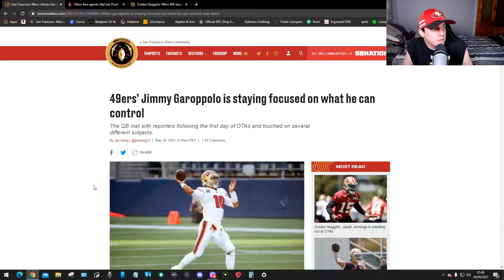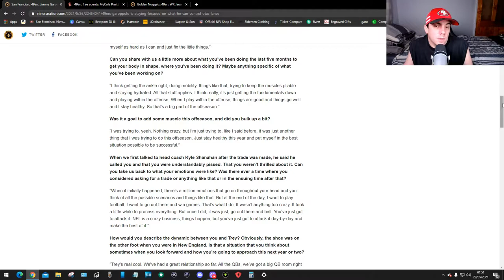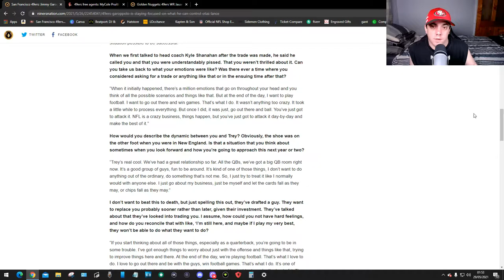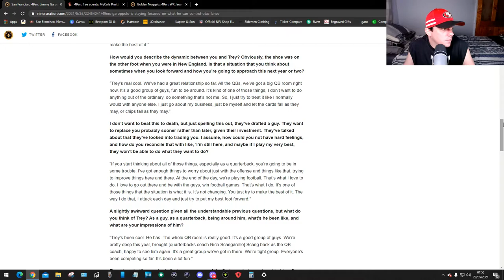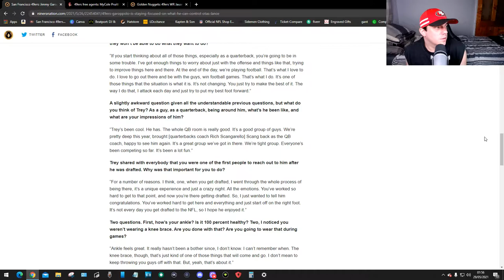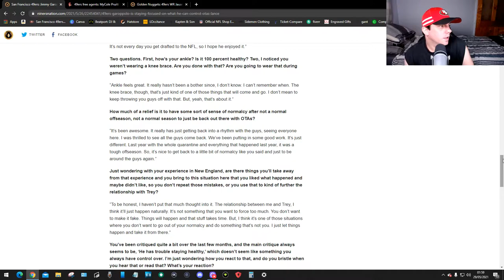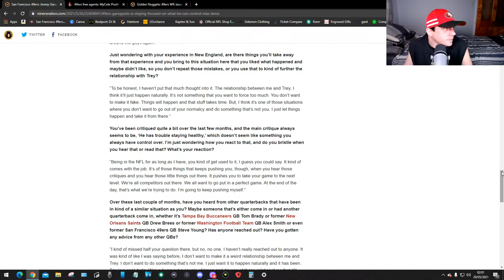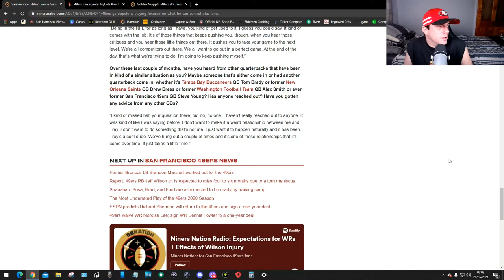Jimmy Garoppolo staying Focused???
this was a good interview what do you think ???